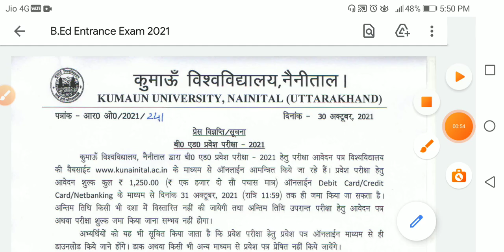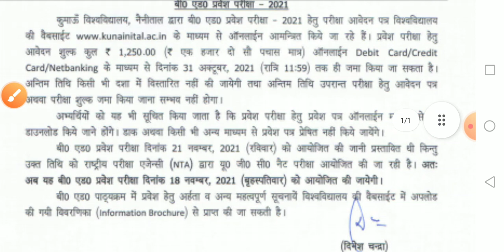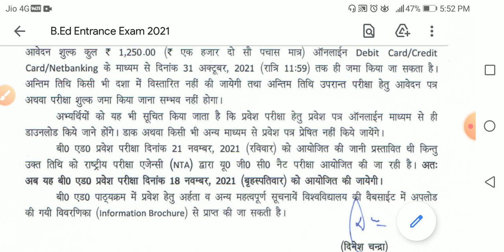Uttarakhand B.Ed Entrance Exam 2021¦Kumaun University B.Ed Entrance Exam New Date¦Ku bed exam date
Your quires
Kumaun university b.ed entrance exam 2021 new exam date
ku B.Ed entrance exam date 2021
ku bed
uk bed
Uttarakhand B.Ed
Kumaun university b.ed
kumaun university Nanital B.Ed
Uttarakhand University B.Ed Entrance Exam Kumaun university latest news
kumaun university Latest Update
Kumaon University latest news
ku Entrance Exam 2021
uttarakhand entrance exam 2021
Kumaun University B.ed entrance exam 2021 ka form kaise bhare
uttarakhand B.Ed Entrance Exam Date 2021 uttarakhand B.Ed Entrance Exam last Date 2021
ku university bed entrance exam 2021
b.ed entrance exam 2021 uttarakhand B.Ed entrance exam last date 2021 kumaon University bed ke form kab aayenge
kumaon University B.Ed entrance exam 2021
kumaun university bed entrance exam 2021 ka form kaise bhare
how to fill kumaun university b.ed entrance exam 2021 online form
how to fill uttarakhand b.ed entrance exam 2021 online form
how to fill uttarakhand bed entrance exam 2021 form
uttarakhand b.ed entrance exam 2021 ka form kaise bhare
uttarakhand bed entrance exam 2021 ka form kaise bhare
uttarakhand b.ed entrance exam 2021 ka form kaise bhare mobile phone se
uttarakhand bed entrance exam 2021 ka form kaise bhare mobile phone se
kumaun university bed entrance exam 2021 ka form kaise bhare mobile phone se